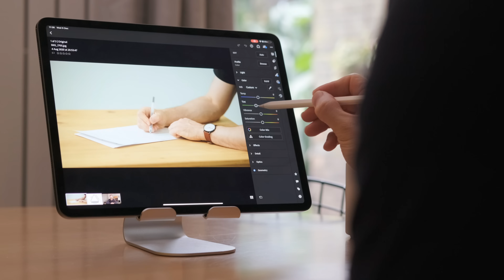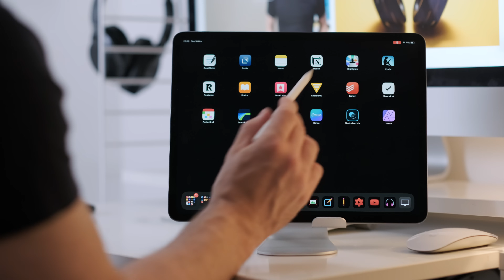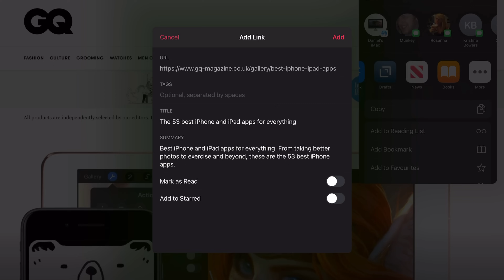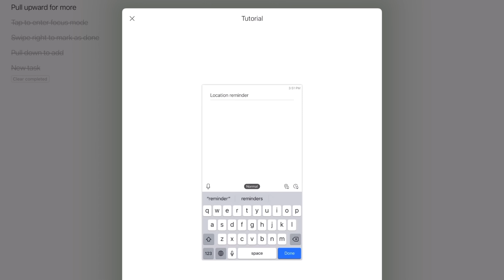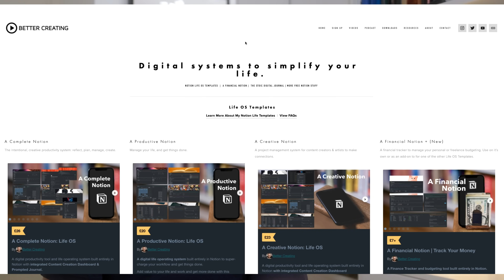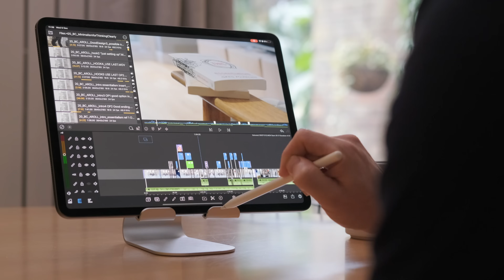The Best iOS Apps For iPad 2023: Make The iPad Pro Worth It!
These are my picks for the best iOS Apps for iPad that make the iPad Pro worth it in 2023. Tour what's on my iPad and why they are my favourite iPad productivity apps for boosting your productivity and creativity. Watch my collection of the best iPad Apps for Creators NEXT & How I use Notion on iPad each day
Tour the remarkable iOS apps that make the iPad Pro my favourite productive & creative tool: from GoodNotes to Notion, Fantastical to MinimaList and more...

💡Save hours & kick-start your Notion journey with my battle-tested complete Notion templates!

VIDEO CHAPTERS:
00:00 The iOS Apps That Make The iPad Pro Great
00:43 Note-taking iPad Apps
02:07 Reading & Knowledge Apps for iPad
03:44 Productivity Apps & Time Management in iOS
05:25 Using Notion on An iPad
06:03 Creative iPad Apps

My Ipad Stand: Lamicall Tablet Stand: US

+ Apple Books and Apple Notes

MY YOUTUBE FILMING SET-UP:
A list of the kit I use to make this channel all in one place:

BETTER CREATING
My name is Simon, and I'm finding ways to simplify productivity & creative life.
Exploring productivity, simple living and creative life, the Better Creating YouTube Channel is my project to build a toolkit to help creative people (including me) create more meaningful work, create better content, and live more intentional stress-free lives in the process. Other than doing this, I work as a freelance creative in theatre and film, creating productions.